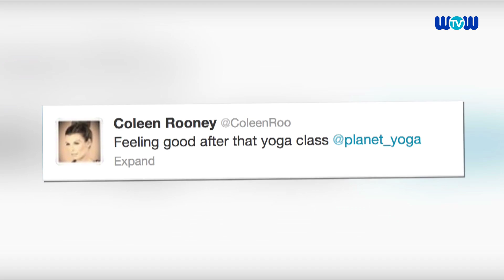New Mum Coleen Rooney Works Up a Sweat at Yoga Class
Coleen Rooney sips healthy drinks after leaving a hot yoga session in Liverpool.